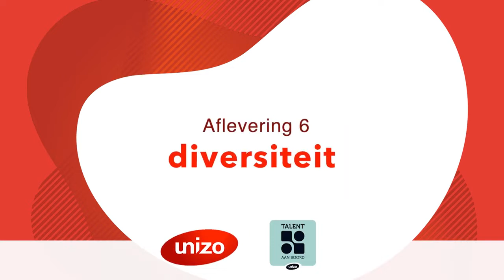Circular.brussels bij UNIZO over diversiteit op de werkvloer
NEDERLANDS
Hoe gaat uw organisatie om met verschillende culturen en talen?

Een boeiend onderwerp dat niet onderschat mag worden! Tijdens de 6-delige podcastreeks van UNIZO was er maar liefst één hele aflevering gewijd aan diversiteit en multiculturaliteit op de werkvloer.

Tijdens deze podcast, die ook op verschillende UNIZO kanalen te beluisteren is, vertelde Dennis Adriaenssens, CEO van Circular.brussels, over hoe Circular.brussels omgaat met de verschillende achtergronden van hun medewerkers. En waar de moeilijkheden liggen, maar ook waar de enorme verrijking voor een organisatie ligt.

ENGLISH
How does your organisation deal with different cultures and languages?

A fascinating subject that should not be underestimated! During the 6-part podcast series of UNIZO, there was no less than one whole episode devoted to diversity and multiculturalism on the work floor.

During this podcast, which is also available on various UNIZO channels, Dennis Adriaenssens, CEO of Circular.brussels talked about how  Circular.brussels deals with the different backgrounds of their employees. And where the difficulties lie, but also where the enormous enrichment for an organisation lies.

FRANCAIS
Comment votre organisation gère-t-elle les différentes cultures et langues ?

Un sujet fascinant qui ne doit pas être sous-estimé ! Au cours de la série de 6 podcasts d'UNIZO, pas moins d'un épisode entier a été consacré à la diversité et au multiculturalisme sur le lieu de travail.

Au cours de ce podcast, qui est également disponible sur divers canaux UNIZO, Dennis Adriaenssens, CEO de Circular.brussels, a parlé de la manière dont Circular.brussels gère les différentes origines de ses employés. Et où se situent les difficultés, mais aussi l'énorme enrichissement pour une organisation.